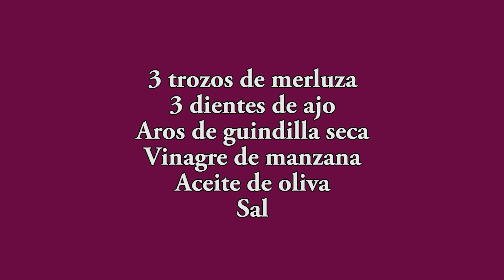Cómo hacer merluza a la bilbaína, la receta más fácil de merluza By Javier Romero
In this video, we're going to learn how to cook Merluza a la bilbaina, a dish popular in Spain. Merluza is a type of white fish that is very popular in Spain, and this recipe will show you how to prepare it properly.
If you're a fan of Spanish cuisine, then you'll love this recipe! It's simple to follow and will definitely bring a new level of flavor to your meals. Plus, it's perfect for a special occasion, so don't miss out!
In this video, we're going to learn how to cook merluza (whales) Javier Romero style. This recipe is a delicious and easy way to enjoy whale meat, and it's perfect for any occasion.
Javier Romero is a celebrated chef who has cooked merluza a la bilbaina (whale flatbread) for many VIPs and celebrities. In this video, we'll follow his step-by-step instructions and learn how to make this delicious dish. Don't miss out – this is one video you won't want to miss!
This video is a recipe for Merluza a la bilbaina, a dish made with Spanish Merluza fish. Merluza is a delicious fish that can be cooked many different ways, and this recipe is one of my favorites. Javier Romero is a famous Spanish chef who has developed many recipes for Merluza, and this is one of them. If you're looking for a delicious and unique seafood dish, give this recipe a try!